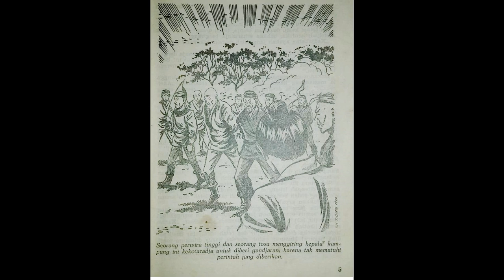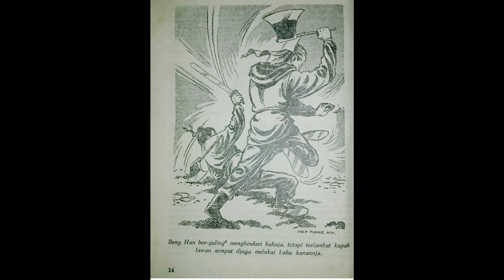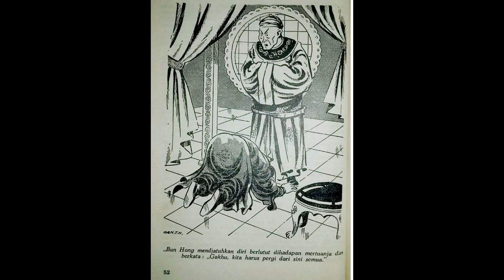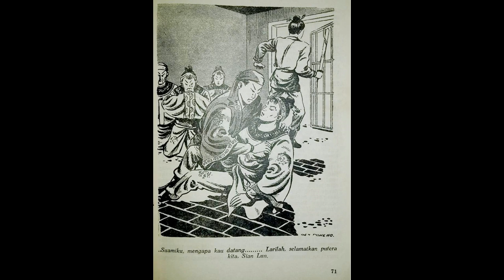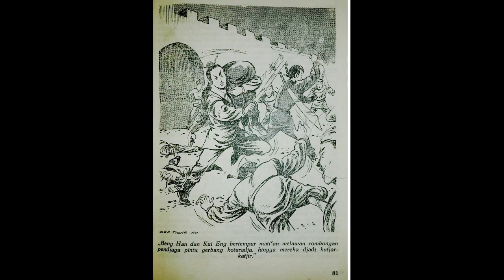Seri Cerita Silat Tiga Naga Dari Angkasa Jilid 1